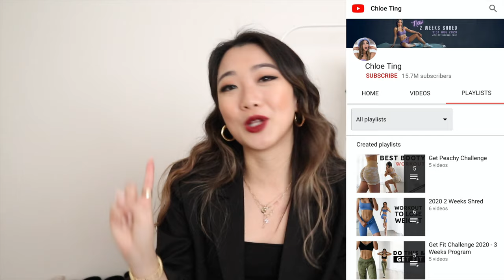HOW I LOST 13 POUNDS WITH INTERMITTENT FASTING | getawei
Hi guys!

As per requested from my vlog comments, I'm finally sharing what I did to lose a bit of weight during quarantine - mostly through intermittent fasting! PLEASE PLEASE PLEASE still do your research because I'm not an expert or a nutritionist etc so please take this with a grain of salt.

Also for my chart, I forgot to mention that I didn't actually record EVERYDAY as you guys can see I skipped a few days and eventually gave up altogether once I saw I was making progress.

Hope you enjoyed this video since this isn't usually something I post but I know a lot of you guys wanted to know!

Love,
Lisa

$50 OFF ENDY MATTRESS WITH CODE:
WEI50

Code: GETAWEI10

Code: getawei

MY MUST-HAVE AMAZON ITEMS: